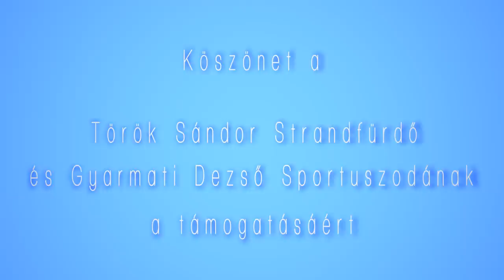Vásárhely Szépe 2015 01 Sipter Veronika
2015 február és december között minden héten bemutatunk egy lányt, akiről profi fotós készít portfóliót. A bemutatott lányokra decemberben olvasóink is szavazhatnak. A legszebbek értékes ajándékokat kapnak és közülük kerül ki 2015-ben a Vásárhely24 Szépe győztese.

fotó, videó és zene: Somogyi József
forgatási helyszín: Gyarmati Dezső Sportuszoda, Hódmezővásárhely